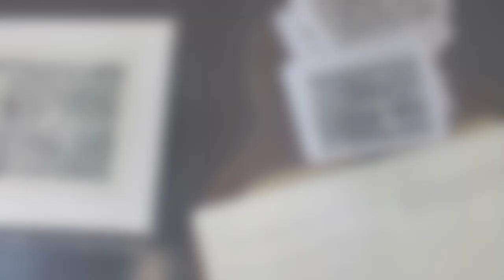Artworks in galleries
"Regeneration"  series. Painting and graphic.